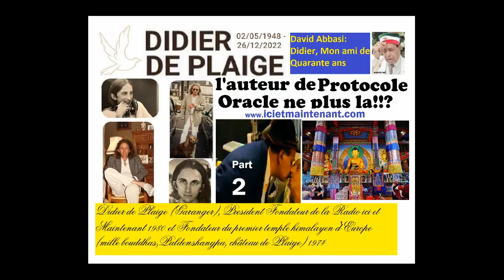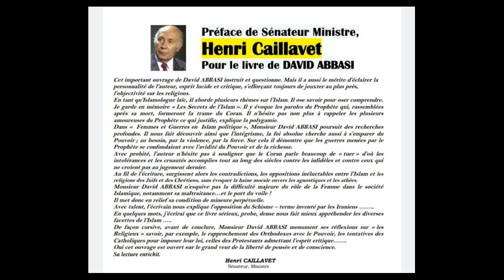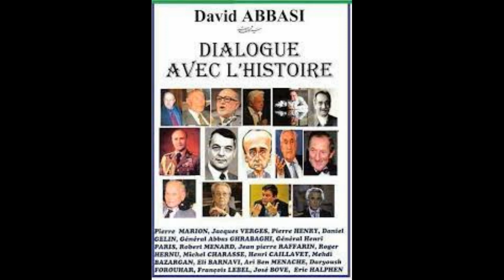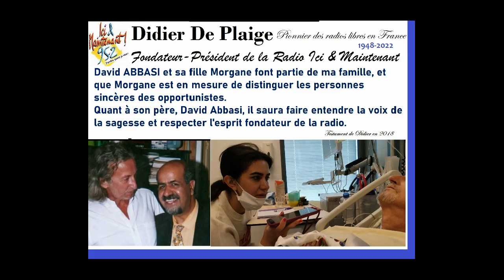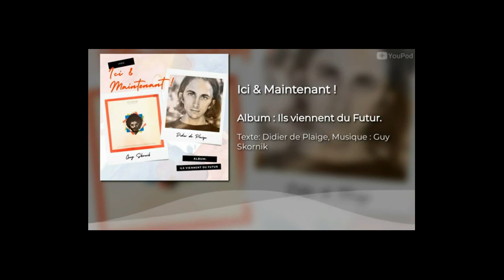3 David Abbasi 2 mois Apres sa disparation Amitiés des Amies et les Trahisons Familiales